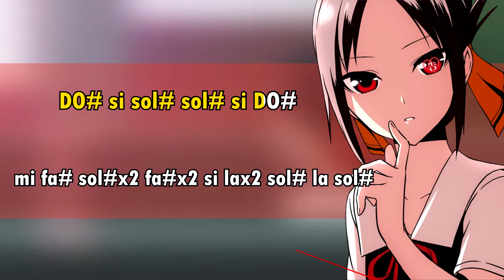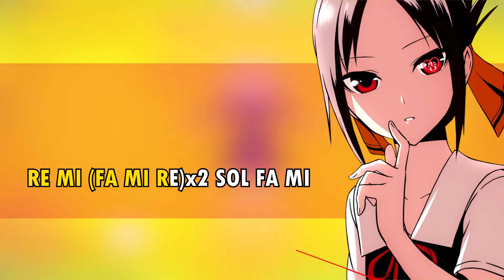Kaguya - Sama: Love is war opening(flauta dulce) - Love Dramatic - Elbiguel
- COSAS IMPORTANTES -

Descarga el video y practica donde quieras:
-Proximamente-

Y se llego a los 4k... no me lo esperaba y mas con lo poco activo que estuve ultimamente, solo me queda decir gracias a toda la gente que esta siempre apoyando el canal para que siga creciendo.

Como especial de 4k tenia planeado hacer muchas cosas raras. Pero creo que lo mejor sera plantearme un reto interesante, volver a hacer video semanal. Lo cumplire? eso espero. Tengo muchos audios ya grabados, solo falta editar y estare subiendolos semanalmente.

Sigan pidiendo cosas para subir! ahora es cuando mas activo estare leyendo sus ideas.

El anime de love is war me enamoro... 100% recomendado

Si llegaste hasta aca.. bueno no importa... solo comenta cualquier cosa de todas formas le dare mencorazona a todos solo por esta vez

En fin, ya saben, comenten nuevas ideas, dudas sobre algo o si tienen hambre o sed ;v, les responderé gustosamente

Aca las notas completas:

do# DO# do# sol#
sol# MI DO# si DO# DO#
si sol# DO# DO#
DO# RE# (MI RE# DO#)x2
FA# MI RE#x2
DO# RE# MI RE# DO# si
si sol# si DO# DO#
(DO# si DO#)X3
DO# RE# MI
DO# si sol# sol# si DO#
mi fa# sol#x2 fa#x2 si lax2 sol# la sol#
sol#x2 lax2 si DO# RE# MI RE#
si (sol# si si)x2
DO# sol# fa# mi
sol# fa#x2 (mi fa#)x2 sol#x2
sol# lax3 sol# fa# sol#x2 la
lax3 sol#x3 DO DO# RE#
la FA RE DO REx2 DO la REx2
RE MI (FA MI RE)x2 SOL FA MI
la RE RE DO la RE RE
MI MI FA MI RE DO
DO LA DO RE RE
RE MI FA MI RE DO
DO DO SOL FA MI RE
(RE DO RE)x3
FA MI RE (RE DO RE)x2 MI MI